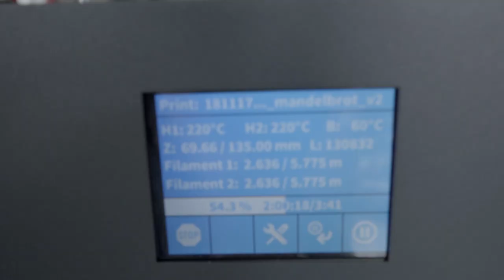Stammtisch Ulm von Chaos Drucker Marthen Bishob [2019]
Es ist soweit. Der Stammtisch von Chaos Drucker Marthen Bishob aka Chris in Ulm steht vor der Tür. Ich fahr mit euch zusammen dort hin.